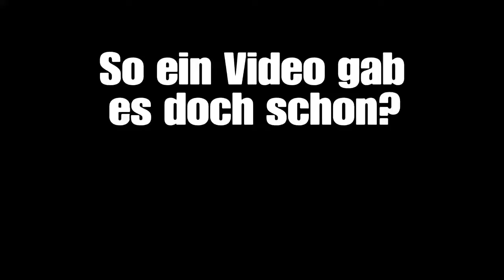Alter ich geh mich battlen! XXL Folge!